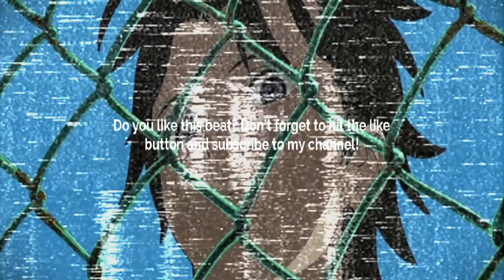[FREE] GUITAR TYPE BEAT - ANOTHER DAY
BPM: 72
       Key: A-sharp Minor

Prod. @skyscraper_seven

FREE
GUITAR BEAT
SKYSCRAPER SEVEN